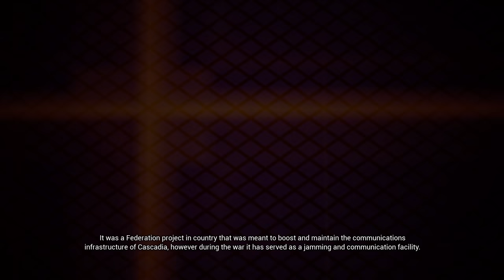Project Wingman Playthrough | Mission 10: Pillars of Communications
Project Wingman is a new indie arcade flight game coming over on Steam. Many will notice similarities between this and Ace Combat, but Project Wingman is its own IP and a new adventure awaits.